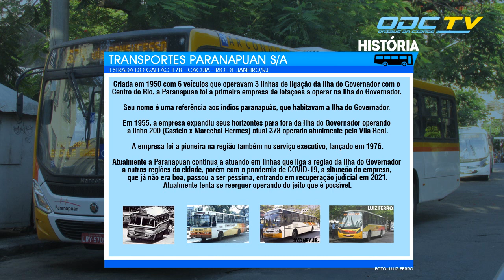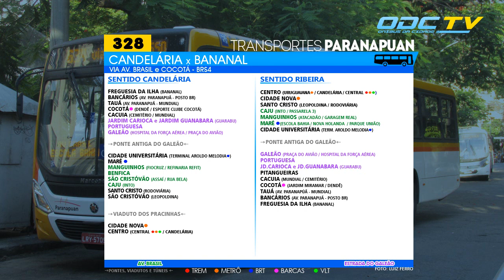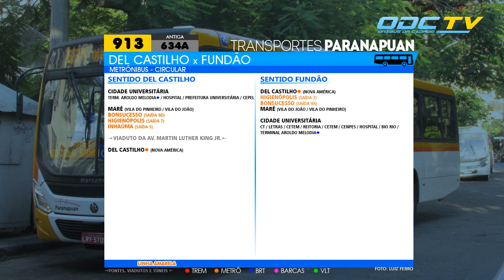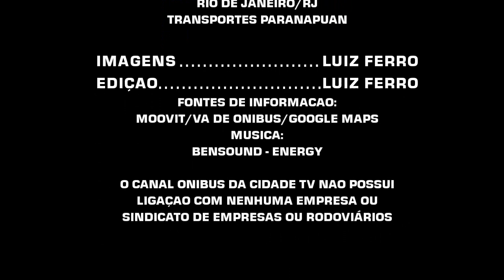Raio-X de Linhas (Cidade RJ): Paranapuan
Conheça por onde passam as linhas da Transportes Paranapuan, num infográfico feito pelo canal Ônibus da Cidade TV.

Atualização Março/2023:

- Adicionado novo pacote gráfico.
- Extinção da linhas 635